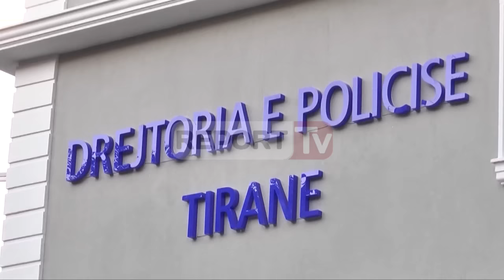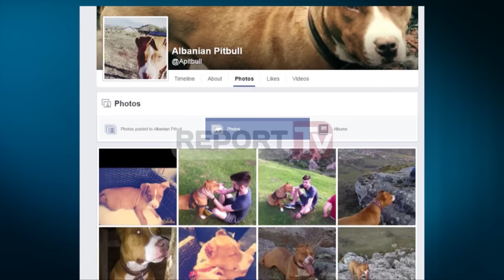Report TV - Tiranë, rreziku nga qentë “Pitbull”, dy incidente në tre ditë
Kafshimi i një fëmijë në kryeqytet nga qeni i rracës “Pitbull”, e njohur si një kafshë e cila konsiderohet e rrezikshme, kur për pak nuk u kthye në një tragjedi me persona të vdekur, rezulton që të jetë rast i përsëritur.

Në harkun kohor të tre ditëve në Tiranë, janë shënuar dy incidente me qentë “Pitbull”, një më 22 prill në lagjen “Shkozë” dhe një më 24 Prill në rrugën “Sitki Cicko”.
Më 22 Prill, “Pitbulli” rezulton se ka ngordhur me kafshim një dele në pronësi të shtetasit Xh.S, 64 vjeç dhe më pas pronari i qenit është konfliktuar me atë të deles se pse ky i dhunoi qenin.

Këtë e konfirmon policia siç dhe shihni në këtë komunikatë, por rezulton se 22-vjecari Neglin.K. nuk është prangosur se nuk ka mbajtur qenin nën kontroll, por se i është gjetur hashash nga uniformat blu.

Çfarë ndodh me këta qenë dhe pronarët e tyre?

Sipas Kodit Penal, pronari i qenit nuk ngarkohet me përgjegjësi penale në rast të dëmtimit të një të treti nga qeni, por ai ka detyrim që kur lëviz qenin në ambjnete publike ta mbajë të pajisur me maskë mbrojtëse.

Një maskë mbrojtëse do kishte shmangur kafshmin e fëmiljës për të cilin një ditë më parë pirndri u hakmor duke vrarë me automatik “Pitbullin” siç shihni në këtë fotot të ReportTv dhe prej 24 orësh 30 vjecari D.Lala është në kërkim policor.

“Pitbull” tashmë është një qen i përhapur masivisht me një çmim jo pak të kushtueshëm. Nga 100-2500 euro kushton një i tillë dhe rrjetet sociale janë të tejmbushura me foto të tyre me të zotët.

Deri sa një situatë e tillë të mos kthehet në një krim për të cilin pronari s’mban përgjegjësi dhe kafshët të vriten për t’u hakmarrë, do duhet që autoritetet lokale, në këtë rast bashkitë e vendit, të marrin masa urjgentë që të gjobisin të zotët që i shëtisin pa maskën mbrojtëse.